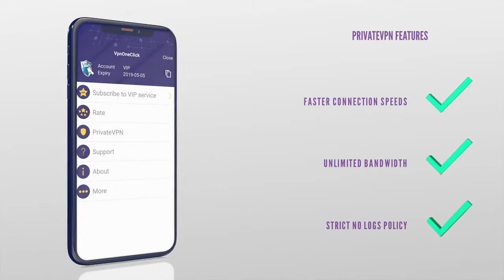PrivateVPN - Dedicated VPN Server & Dedicated IP Address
PrivateVPN is a special VPN service launched by VPN One Click - a popular VPN service having VPN servers located across the globe with over 20 million users worldwide.

PrivateVPN provides an opportunity to individuals and organizations to rent a VPN server and enable up to 50 devices to it. This allows users to be in control of their data and information since they will have access to control panel of the server. Users can choose from a wide range of VPN servers located in many countries.